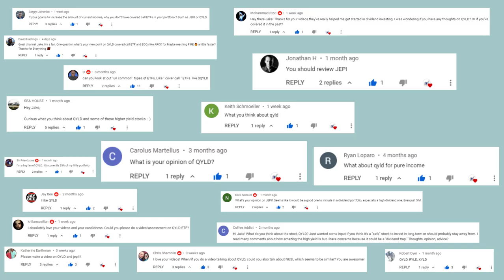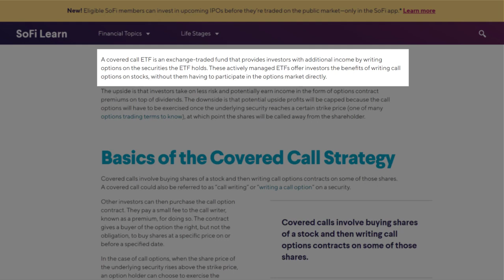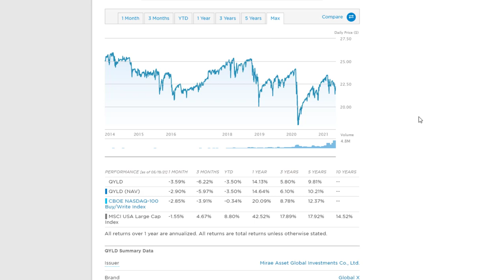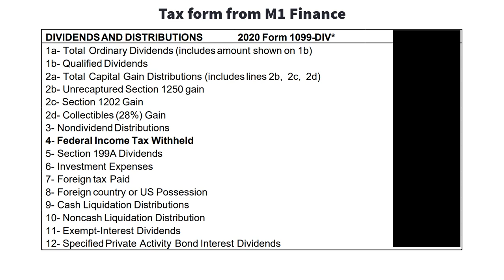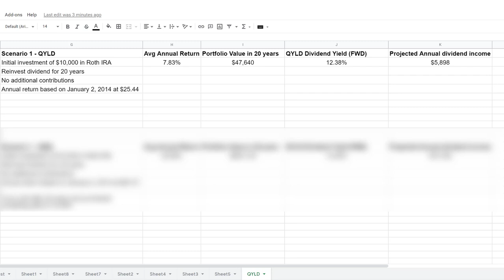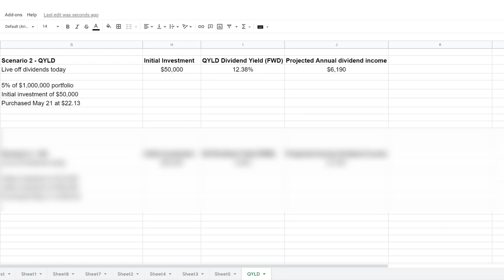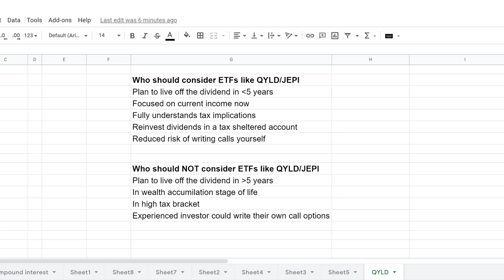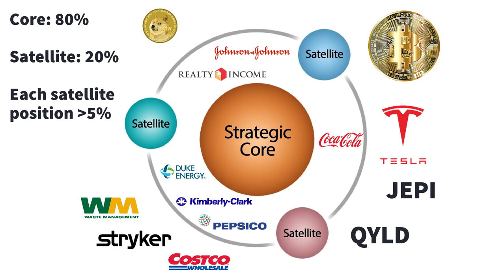My thoughts on QYLD & JEPI (Ultra High Dividend ETFs)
Is QYLD a good investment? Is JEPI a good investment? Dividend investors are asking this question more than any other question as of late. With QYLD yielding over 12%, this ultra high dividend ETF catches a lot of dividend investors attention. In this video I cover the following topics:

(1) What is a covered call ETF
(2) Review of QYLD & JEPI
- Fund methodology
- Performance and Fees
- Understanding Net Asset Value (NAV)
- Tax implications  (In 2020 the majority was classified as Return of Capital)
(3) Who should and should NOT invest into QYLD/JEPI
(4) My thoughts on QYLD & JEPI